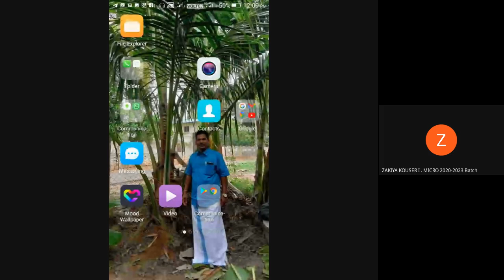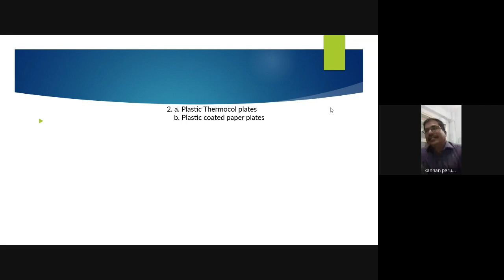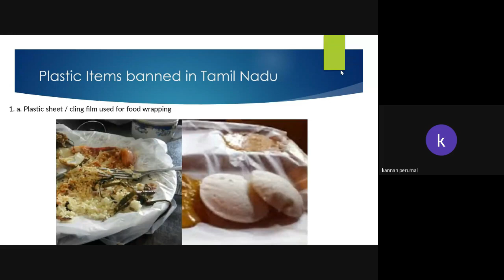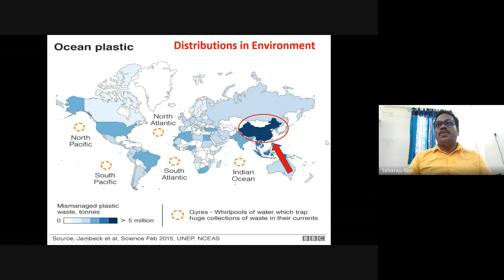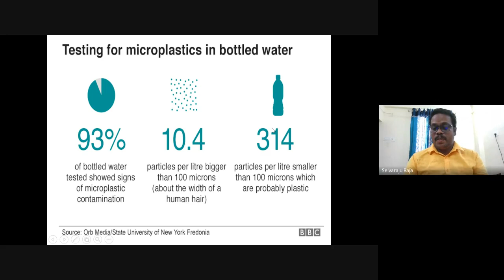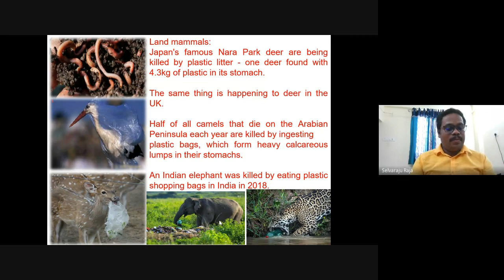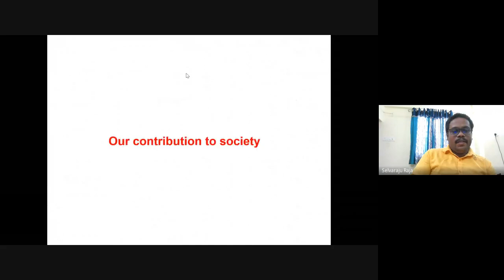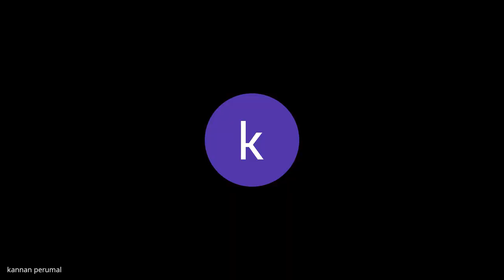Ban of One Time Use & Throw away Plastic Items and Usage of Alternatives